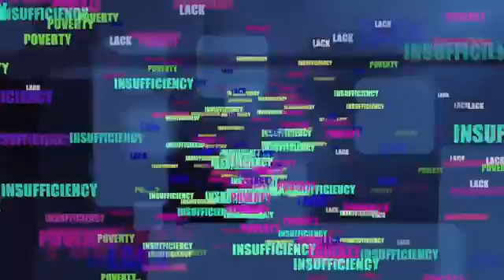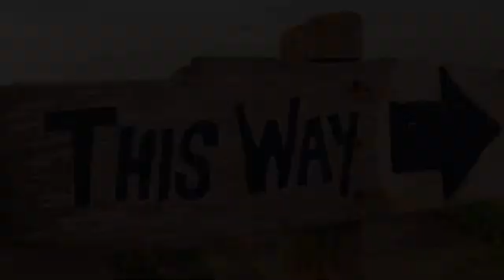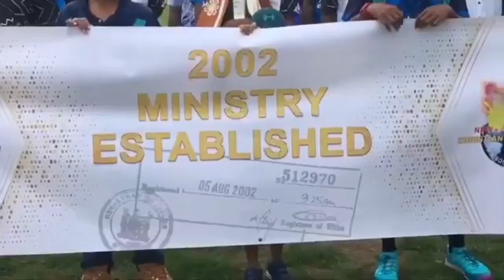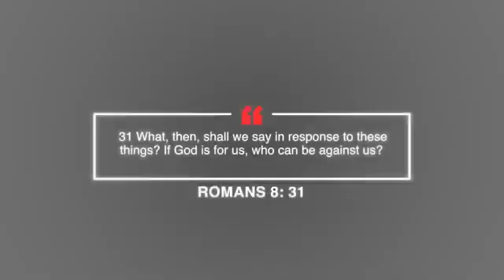SOULS TO JESUS PROGRAM - 24th September 2022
SOULS TO JESUS PROGRAM
1400hrs - 1600hrs Fiji Local Time
NCF Birthday Celebration - Day 2 & 3